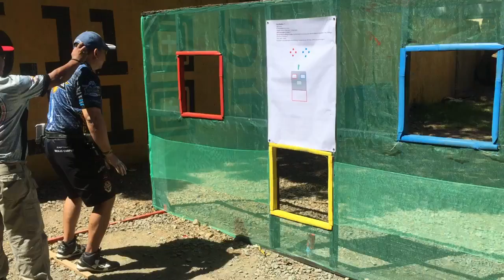Benjo @ BGC 2018 using STI Spartan IMG_3775.MOV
Battle of the Gunclubs 2018